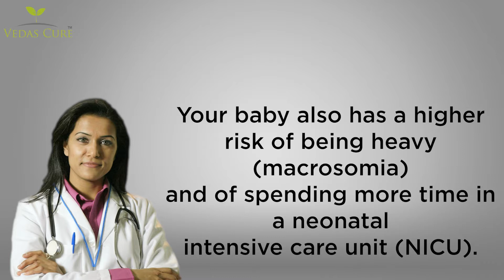How Does PCOS affect pregnancy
PCOS/PCOD can affect pregnancy in several ways. In this video we will discuss about How does PCOS/PCOD can affect pregnacy.